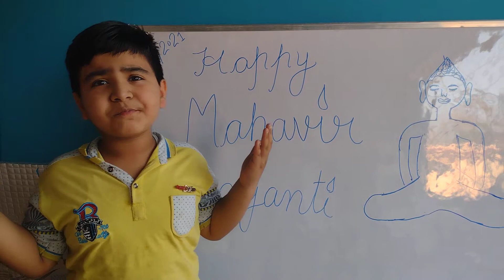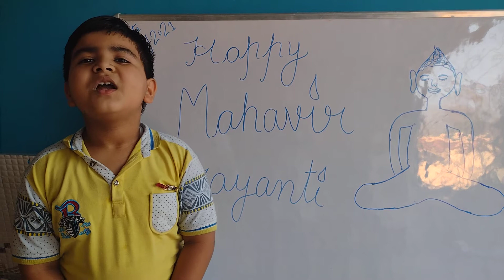Mahavir Jayanti Speech.../